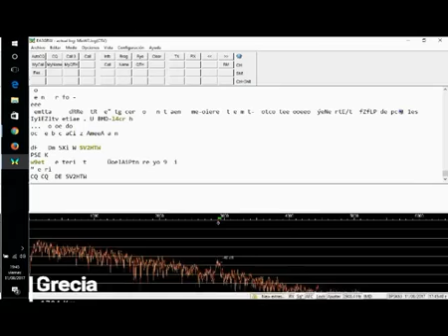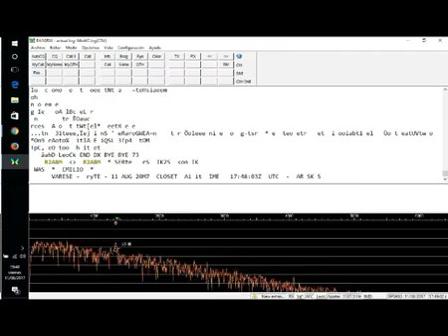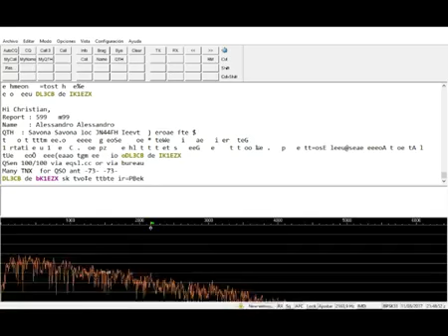PSK en la Banda de 40m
- Señales recibidas desde Grecia (SV2HTW) e Italia (IK2WAS - IK1EZX) - Receptor TECSUN PL-660 con su antena telescópica. - Ubicación JN01UI - Conexión audio Bluetooth entre el receptor y el PC para evitar ruidos.